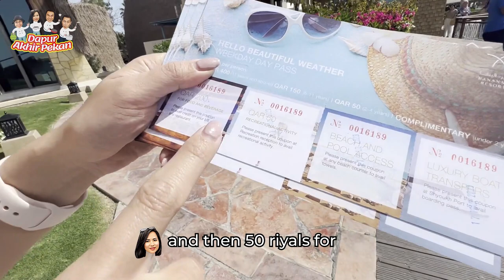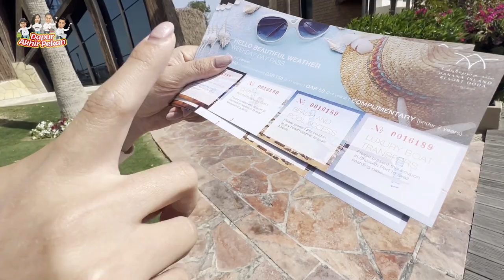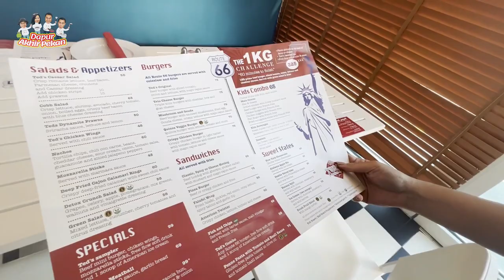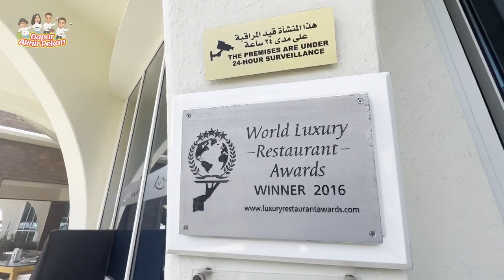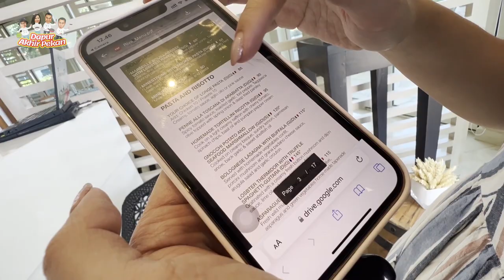AN ISLAND FULL OF BANANAS IN QATAR?!!!! 🍌🍌🍌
Well this weekend we are going to have a short getaway before Ramadhan! We will sail to a remote island in Qatar, called Banana Island.
What kind of things we can do there? Are we going to see bananas everywhere?
Let’s follow our team to check it out!